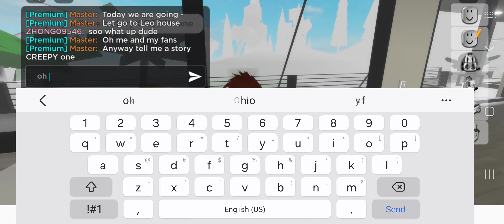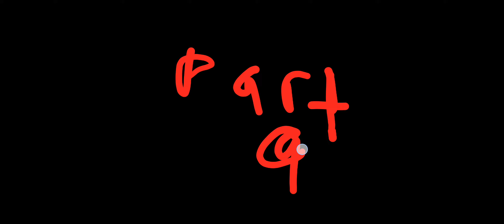one piece 10